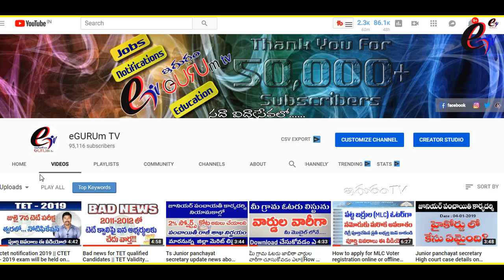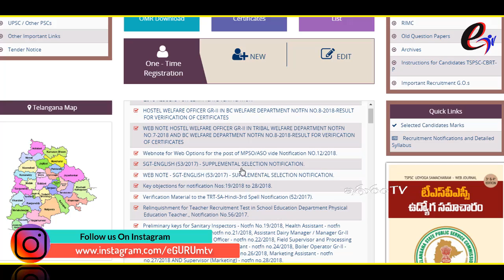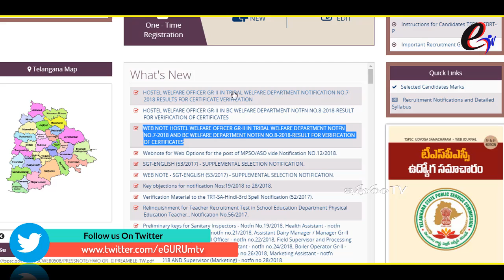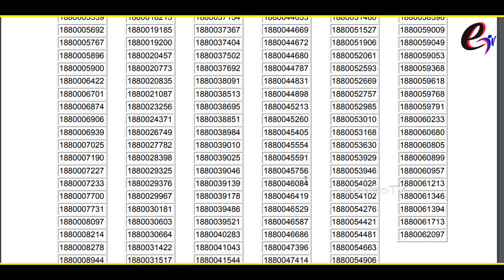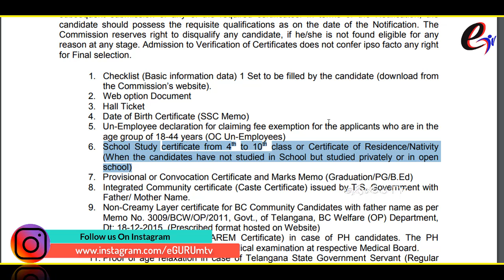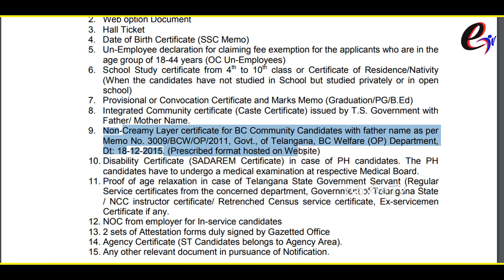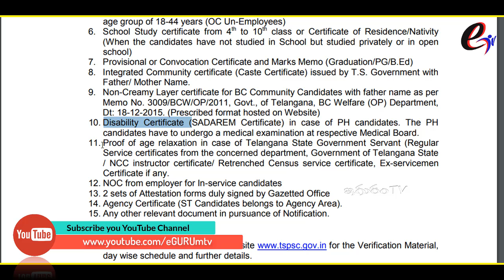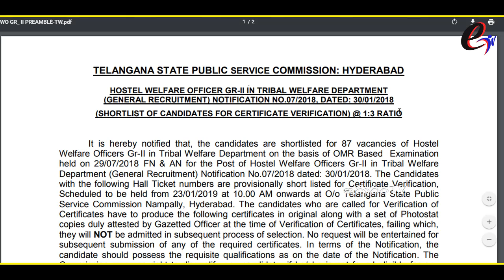TSPSC hostel welfare officers grade-II certificate verification list and verification dates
మూతపడ్డ స్కూల్ నుండి సర్టిఫికెట్స్ తీసుకోవడం ఎలా?
Kendriya vidyalaya PGT syllabus, Exam pattern, eligibility criteria
How to edit Mistakes on Online Application
SI & ASI Preliminary test-2018 Postponed…
TSPSC Web note about Group-4 and TSRTC jobs
07th October ఒకేరోజు TSPSC 4 పరీక్షలు రాయడం ఎలా?
281 Gurukula Junior lecturer jobs notification
Village secretary jobs total info
TS 31 District names Short Keyword
9200 Village secretary jobs
GHMC Bill collector  jobs information